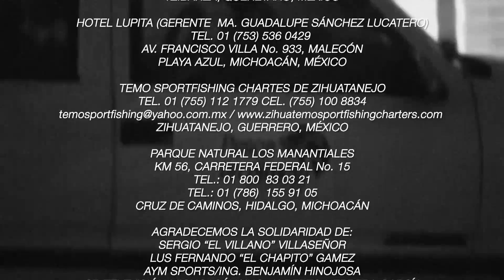Pesca en Directo - Expedición Lobinas de Picachos, Sinaloa (parte 1) - Ep 1 Temp 5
Detenidos en Zapotlanejo, Jalisco todo un día por un severo accidente automovilístico, partimos con rumbo al sur de Sinaloa, México, una vez arreglada nuestra vieja Suburban con el apoyo del conocido mecánico "El Tanque" de esta ciudad. El susto fue intenso y el accidente grave, pero decidimos continuar en la carretera para encontrarnos con nuestros grandes amigos Luis Fernando Gámez "El Chapito" y Sergio Villaseñor "El Villano", dos grandes pescadores de la Selección de Pesca de Lobina de Sinaloa, quienes nos hicieron una invitación para recorrer la presa Picachos, ubicada a unos 50 kilómetros del puerto de Mazatlán -que fue nuestra base- y construida en territorio de los municipios de Mazatlán y Concordia.

La Presa Picachos forma parte del proyecto hidráulico Baluarte-Presidio y se construyó en la comisaría de San Marcos, perteneciente al puerto. Presenta un aforo de 500 millones de metros cúbicos de agua, la mayor parte proveniente del río Presidio, que ha incorporado al riego 22 mil quinientas hectáreas y que garantiza el suministro de agua potable al puerto por más de 50 años.

Después de descansar en Mazatlán, partimos al medio día a la presa donde fuimos recibidos por Luis Fernando y Sergio. Inmediatamente nos embarcamos en el bass boat del Chapito y salimos de pesca. Fueron apenas tres horas en el agua que nos dejó la satisfacción de encontrarnos con lobinas de poco más de 6 libras y muchas más de menor talla. Usamos equipos heavy y arreglos Texas y Carolina, con señuelos de plástico de más de 5 pulgadas. Fue una salida en noviembre de 2014 que a Jonatán y a mí nos permitió entender los procesos de la pesca deportiva y recreativa en la región, pero además las profundas inequidades ligadas a la construcción de presas en México, con historias de desplazados, de líderes asesinados y el desarrollo de actividades clandestinas en una de las regiones más intensas del estado de Sinaloa. Esperamos disfruten esta serie de tres capítulos de Pesca en Directo